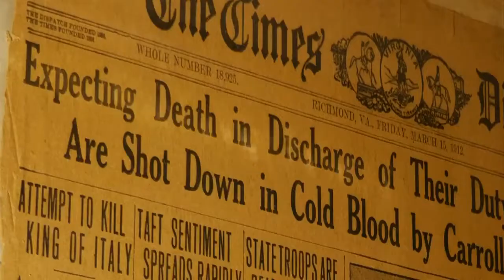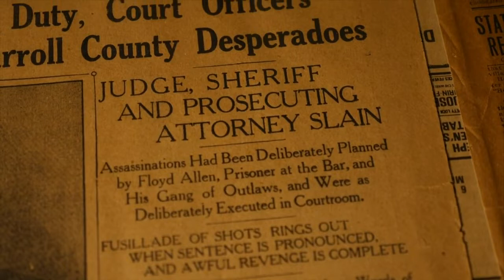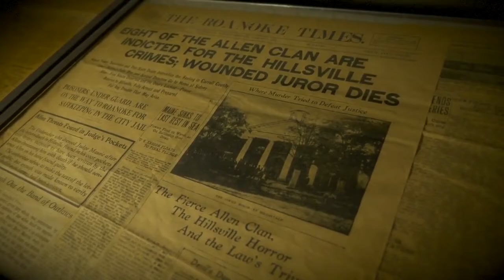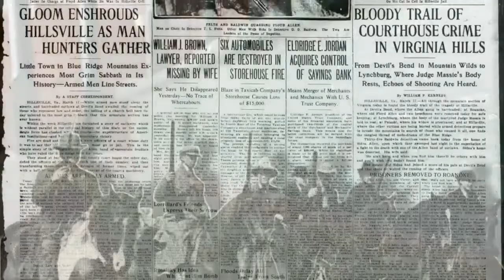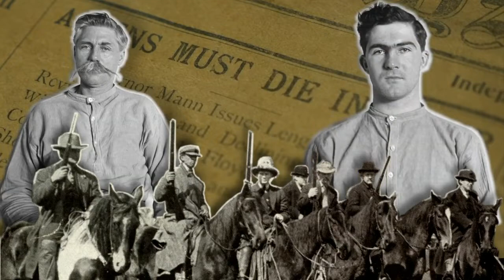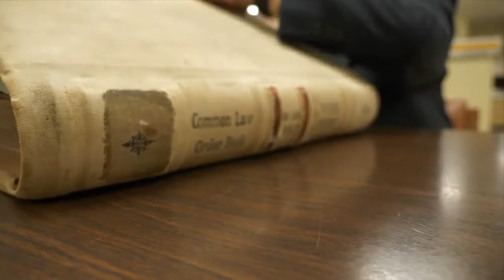In a Day's Drive: Hillsville, Part 1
Natalie heads to Hillsville to hear the history behind the Hillsville Courthouse Shooting in 1912, and to preview some of the new documents that have been found related to the incident.